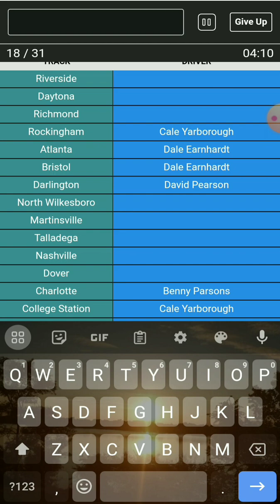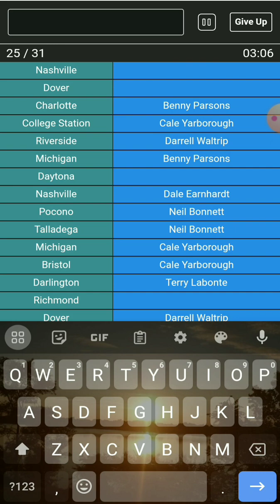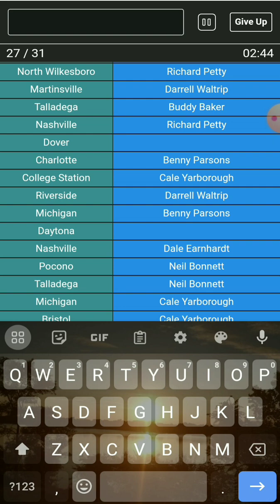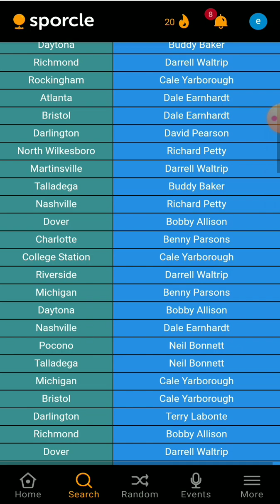guessing every nascar 1980 winner